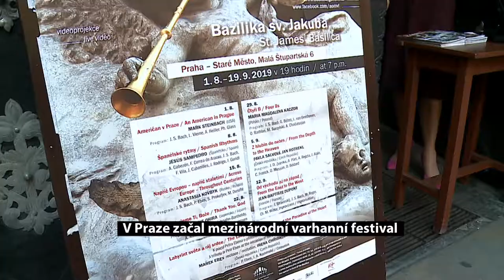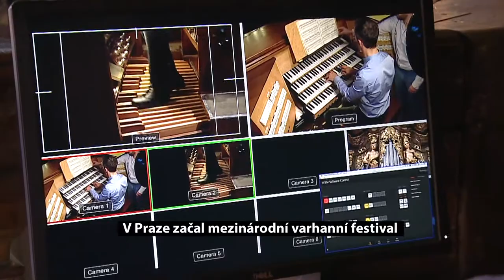V Praze začal mezinárodní varhanní festival